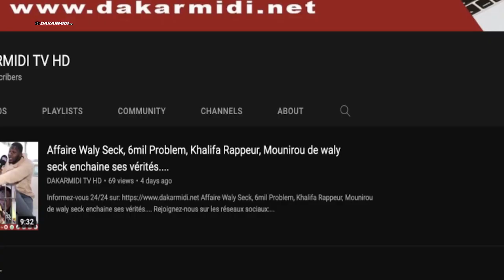Nouvelles Révélations de La célèbre voyante Sokhna Awa Fall" dafa am ay djiné yugnu bayi ndakh alal"